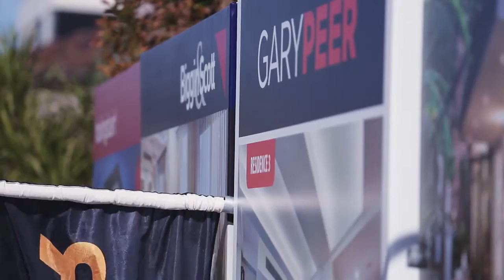Benson Auctions | 'The Block: Triple Threat' - Supercut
Benson Auctions were proud to have been personally selected by Australia's favourite renovation couple, Ayden and Jess, to auction their apartment on Channel 9's hit reality television series 'The Block: Triple Threat' in April 2015.

Paired with the sales pedigree of one of Australia's most decorated and awarded real estate agents, Adam Joske of Gary Peer & Associates, we were able to achieve a result $665,000 above reserve, the 4th highest above-reserve result in the series 10 year history!

This supercut mini-movie has been skilfully filmed and edited by the multi-award winning team Visual Domain - visit their YouTube channel

Call Benson Auctions today on 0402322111